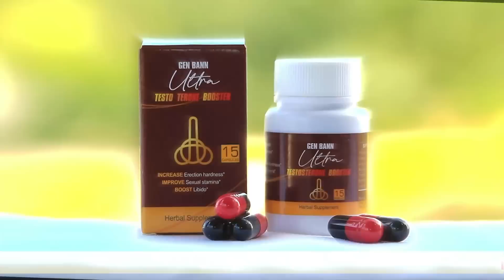Gro konplo nan onu kont Ayiti : Biden ak abinader ap fe plan ak kenia pou vi n kanpe kanal la